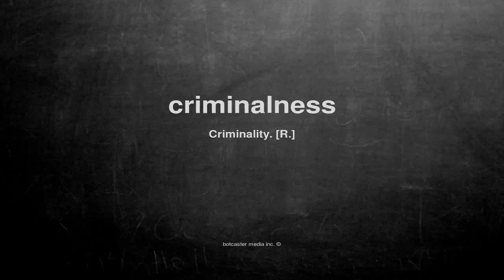What does criminalness mean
What does criminalness mean in English?